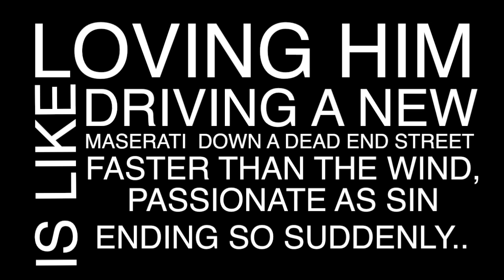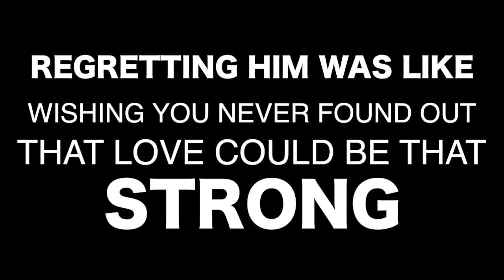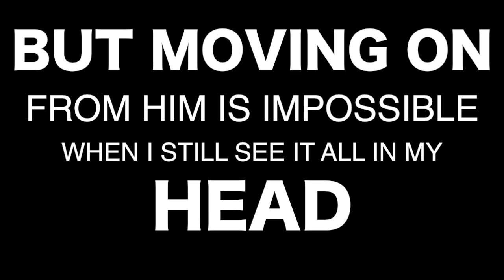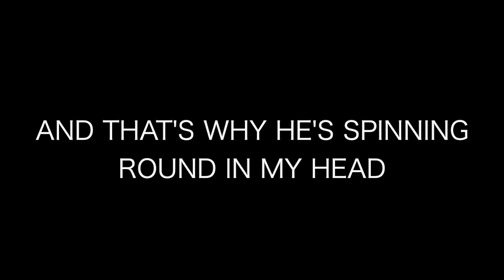[HD] Taylor Swift - Red (Lyrics Video)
On screen lyrics to Taylor Swift's new song "Red" from the new 2012 album.